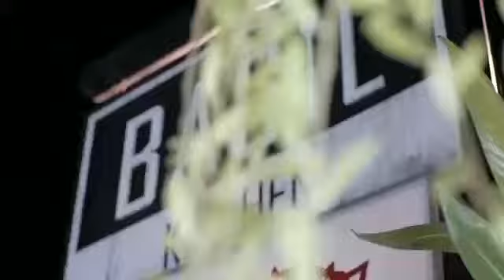Ipink Sax Project Bali - official channel youtube - Subscribe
Ipink Sax Project Bali - official